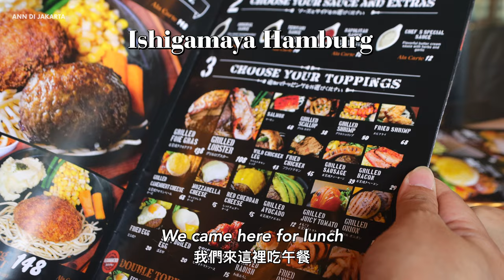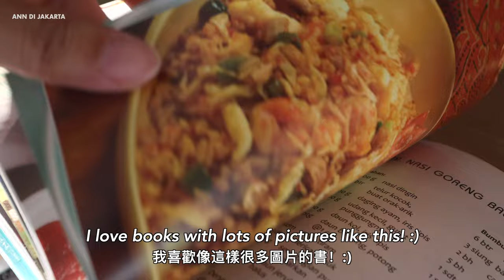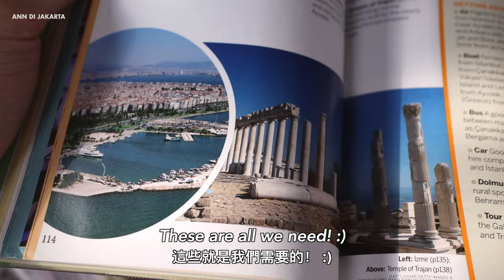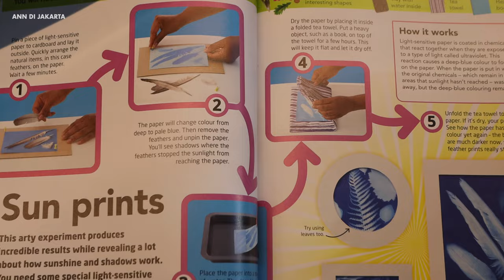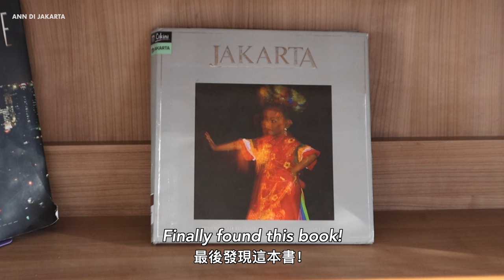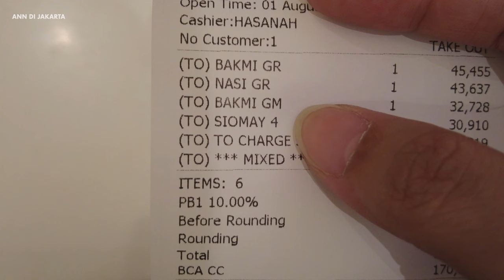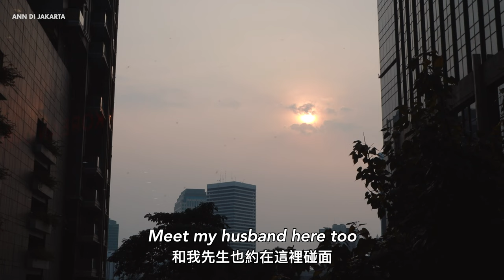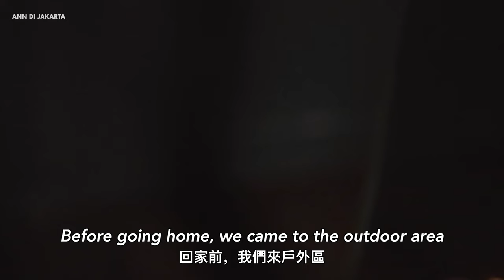Jakarta VLOG / Sunday Walking Tour, Explore New Library, Jagantara SCBD, Shopping, Cafe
Sunday walking with us in Jakarta, and exploring the NEW LIBRARY at Taman Ismail Marzuki, which was my favorite part of the vlog! Finally, the Jagantara exhibition at Ashta D8 SCBD!
Hope you'll enjoy this week's vlog✨ :)

☑️𝗦𝘂𝗯𝘁𝗶𝘁𝗹𝗲 Please turn on the caption in the video setting!

𝗧𝗶𝗺𝗲𝘀 𝗦𝘁𝗮𝗺𝗽
00:00 Intro
00:25 Walking With Us - Jalan Sudirman, JPO Karet Sudirman
04:26 Plaza Indonesia Mall
06:27 Taman Ismail Marzuki - Explore New Library!
11:15 Senayan City Mall - Sephora Goodies, Green Doraemon
12:53 Jagantara Exhibition (Jaga Warisan Budaya) Ashta D8 SCBD
14:39 Cafe Kitsune and Night View

*ᴍᴏʀᴇ ᴘʜᴏᴛᴏs ᴀɴᴅ ɴᴇᴡs!

𝗣𝗹𝗮𝗰𝗲
📍JPO Karet Sudirman

𝗠𝘂𝘀𝗶𝗰
🎧Thematic

𝗖𝗮𝗺𝗲𝗿𝗮 Canon M6 Markii, Dji Pocket2, iPhone
𝗦𝗼𝗳𝘁𝘄𝗮𝗿𝗲 Final Cut Pro